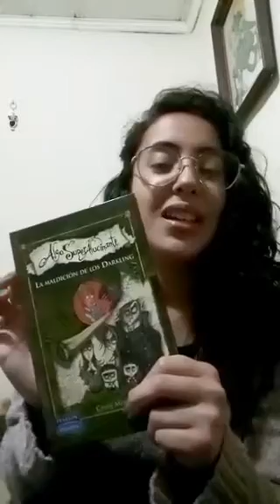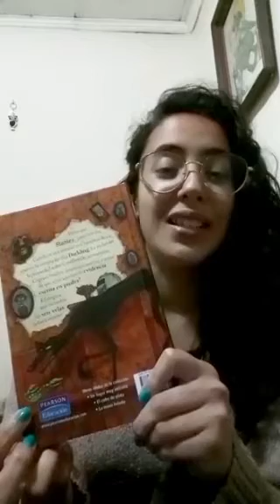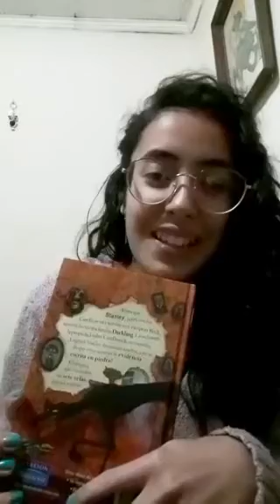La Maldición de los Darkling - Presentación del libro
Nuestra colaboradora nos estará leyendo este libro para adolescentes.

Autor: Chris Mould
Año: 2009
Páginas: 166
Recomendado para: Mayores de 12 años.
Género: Fantasía

ESPERAMOS DISFRUTEN ESTA PRÓXIMA LECTURA!!

Facebook: Léeme un libro - Chile
Podcast en Spotify: Léeme un libro